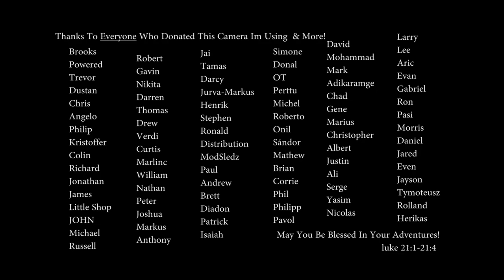MyTube I Mean... YourTube I Mean, WhosTube? What?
Thank you for all your support! Here, we take it one day at a time...

God Bless,

~Russ Gries

My Equipment:

for recording:

Gopro Hero 4 silver ( borrowed :) ) :

Panasonic HC-VX981K:

With VW-W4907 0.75X Wide Angle lens:

Nikon ME-W1 Bluetooth:

Azden SGM-990:

Asus GL551JM-DH71: